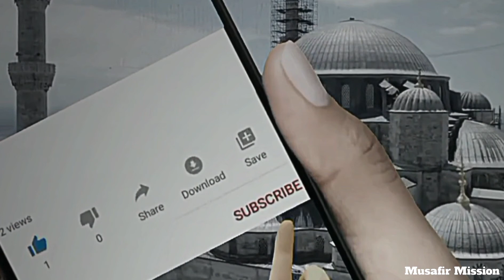কে এই বিশ্বজয়ী হাফেজ সালেহ আহমেদ তাকরিম Hafez Saleh Ahmed Takrim Quran competition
বিশ্বজয়ী হাফেজ সালেহ আহমেদ তাকরিম Hafez Saleh Ahmed Takrim international Quran competition video.

Syed Saleh Ahmad Takrim. (Born: 31 December 2008) is a Hafez of Quran from Bangladesh. He won first place in 38th Iran International Hifzul Quran Competition held in Tehran, Iran in 2022 at the age of 13. Also, in 2020, Heefzul won the Quran competition organized by Banglavision Television during the month of Ramadan. Hafez Saleh Ahmad Takrim participated in the 42nd King Abdul Aziz International Hafezul Quran Competition held in Makkah, Saudi Arabia in 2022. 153 Hafez from 111 countries participated in this competition. In the fourth category of the competition, Hafez Saleh Ahmad Takrim won the third place and won a prize worth 1 lakh Riyals.Takrim won first place in the 26th edition of Dubai International Quran Competition 2023.